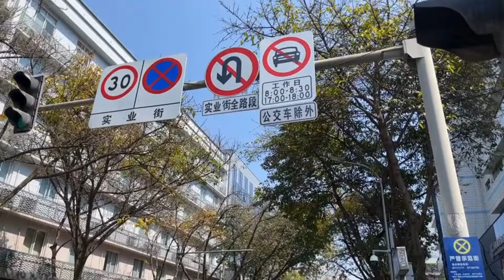Black Man Shows up in a Food Street and Chinese were Surprised I Speak CODED Chinese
Black Man Shows up in a Food Street and Chinese were Surprised I Speak CODED Chinese. This is how chinese are impressed when a black man speak chinese .The people are always happy to interact with you when you speak Chinese.

being Black in China is owe some. In this video i'm in a food street and enjoy different types of food. Watch the video

 👇OTHER VIDEOS YOU MAY